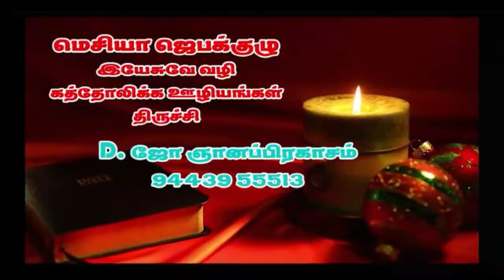வாருங்கள் ஆராதிப்போம்/AUG 13/2020/Jesus tv Tamil